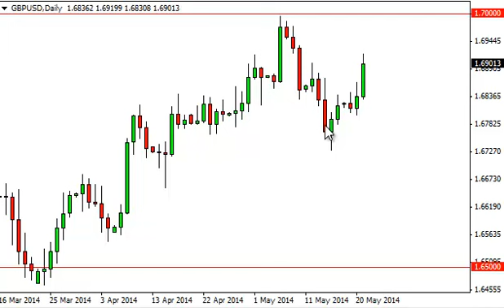GBP/USD Technical Analysis for May 22, 2014 by FXEmpire.com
- May 22, 2014 currency daily technical analysis for the GBP/USD pair. Forex Technical Analysis Forex Fundamental Analysis and Forex Brokers on FX Empire